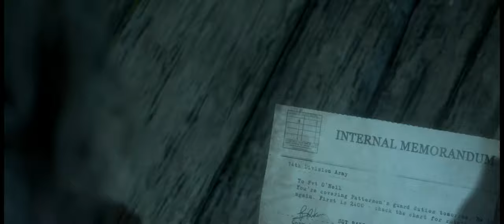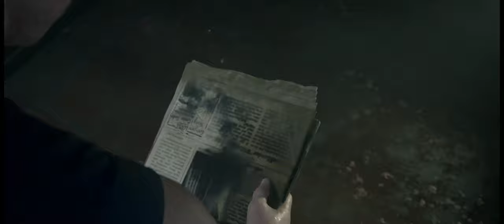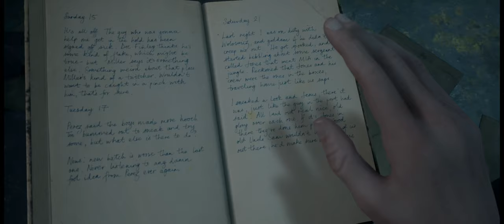The Dark Pictures Anthology: Man of Medan - part 3 - Walkthrough Gameplay [ PC - Ultrawide ]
[The Dark Pictures Anthology: Man of Medan (part 3) ]

The Dark Pictures Anthology: Man of Medan is a survival horror video game played from a third-person perspective in which single players or multiplayers assume control of five different characters that become trapped on board a ghost ship.
Players are required to make decisions based on their character's "head" or their "heart", or can choose for them to do nothing, whilst selecting between different options when interacting with other characters. The selection of options are stylised as a compass,
which is both representative of the characters' "moral compass" and reflective of the game's nautical themes. The narrative changes and adapts to the choices that the players make, thus making it possible for players to keep all playable characters alive or to have some (or all) of them die.
Choices also affect the characters' personality traits (which affects subsequent cutscenes and dialogue options), as well as their relationships with each other. The game can be played multiple times, as there are multiple endings and multiple scenarios based on the decisions that the players make. Action sequences mainly feature quick time events, most of which, if missed, can lead to dire consequences for the characters. As players explore the ghost ship, they can find different "Dark Pictures" that gives them premonitions of what may happen in the future.
Players can also uncover the mystery surrounding the tragedy that occurred on the ship in the past, which can help save their character's lives in the present.

Inspired by the popularity of their 2015 game Until Dawn's streaming, and the number of people playing the game with their friends by sharing the controls, Supermassive Games introduced two different multiplayer modes in The Dark Pictures Anthology: Man of Medan titled "Shared Story" and "Movie Night". "Shared Story" allows two players to play co-operatively online. "Movie Night" allows up to five multiplayers to select their own characters and prompts them to pass the controller at each turn. [Wikipedia]